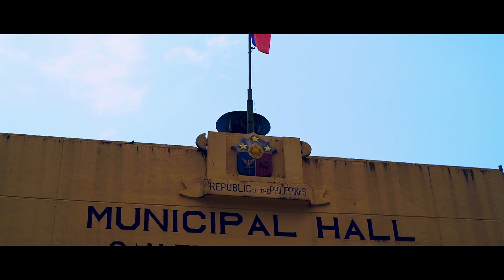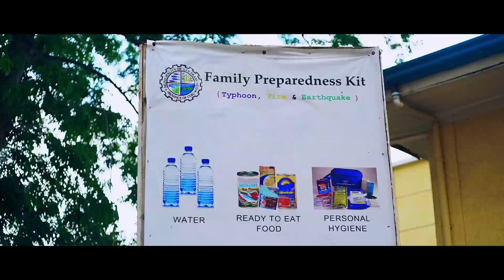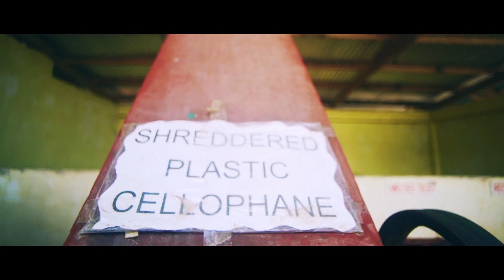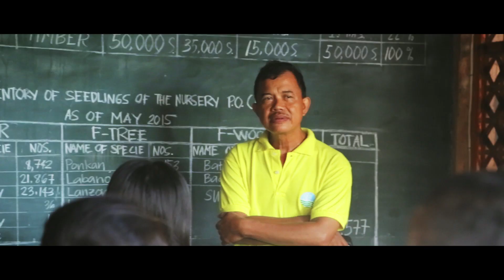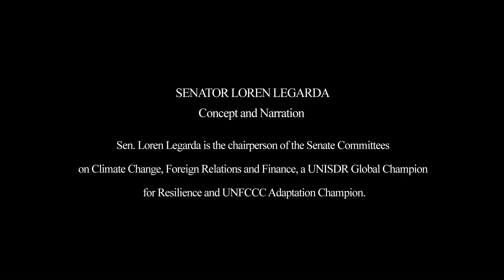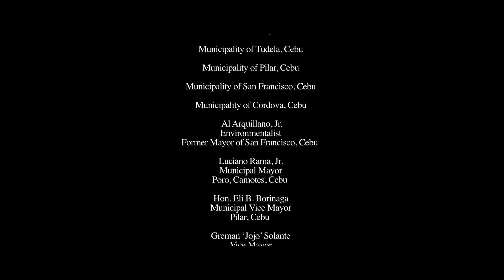Our Fragile Earth Season 1 Camotes Island